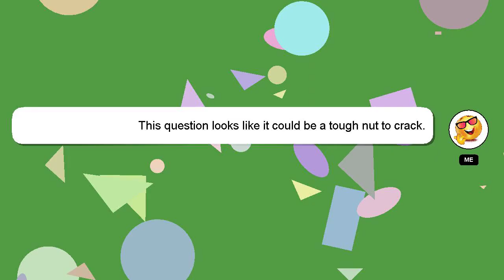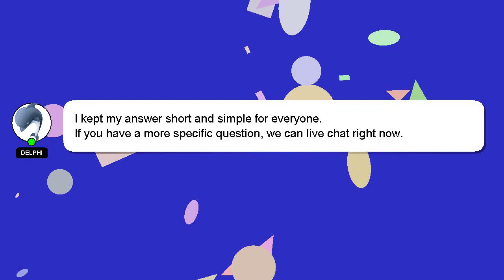How to clean dingling rf 609?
A brief introduction of myself, Hello everyone, I'm Delphi. I can help you find the answers you are looking for. - How to clean dingling rf 609?

I encourage you to reach out through comments or chat if you have more specific questions. Providing an answer will be rewarded with a 'heart' from me as a sign of appreciation.

*1 What we are experimenting :*